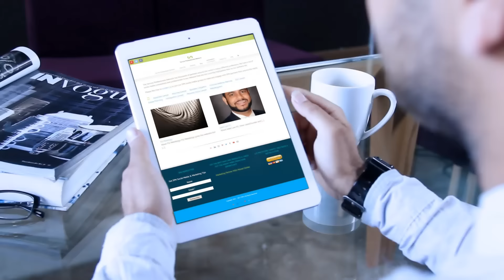Join The Service Professionals Network Social Media Groups & Grow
The Service Professionals Network is a marketing company that has no clients & charges no fees. It's FREE to get help from SPN.

You just have to join the Service Professionals Network social media groups (listed on our site in the first comment in the very top paragraph), post your content (links, videos, FYI.to SMARTLIST or anything that adds value) and ENGAGE.

Take advantage of our network. Build your brand & audiences quickly.

There is a reason why professionals everywhere are beginning to talk about Win-Win marketing & Win-Win networking.

People really do still like "the Golden Rule".

Peacocking welcomed. Trolling is not. Introduce yourself. Invite your friends and make new ones.

Learn why & how SPNhelps. I dare you.